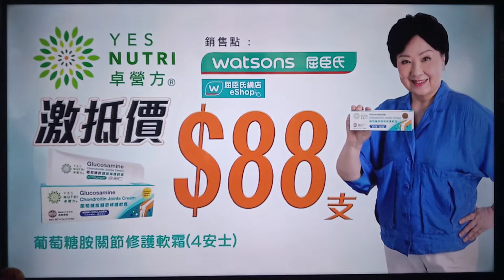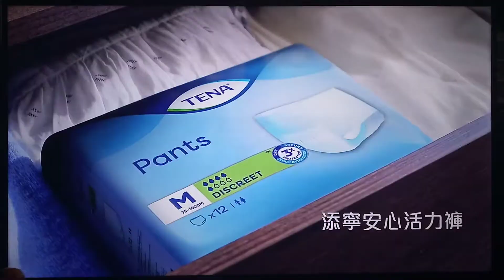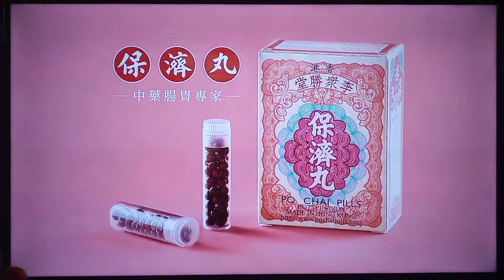翡翠台廣告 2022-06-15